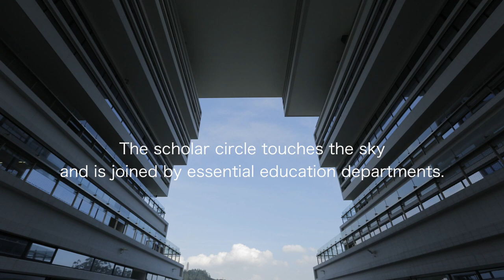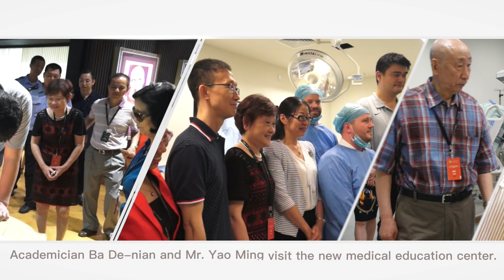Introducing Shantou University Medical College in China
With generous support from Li Kai Shing, SUMC is one of China's top medical schools.

Offering programs for international students in Nursing and MBBS